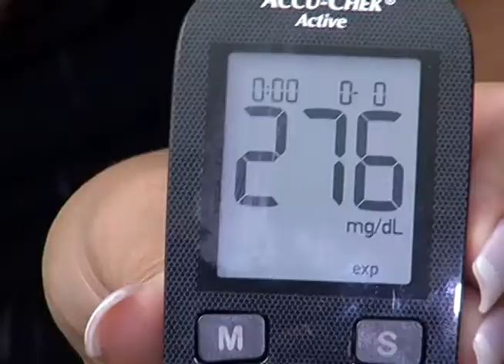DIA MUNDIAL DO DIABETES- Jornal Minas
Hoje,14 de novembro, é dia Mundial do Diabetes. Essa data foi criada em 1991, pela Organização Mundial de Saúde em resposta às preocupações sobre a doença. Só no Brasil o diabetes atinge mais de 13 milhões de pessoas. E a metade dessa população sequer tem consciência de que sofre desse mal.